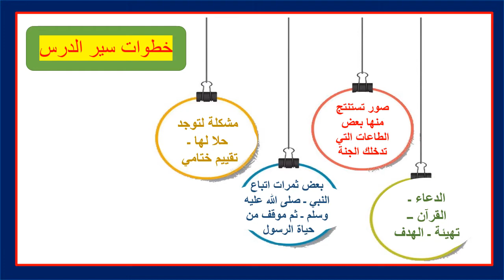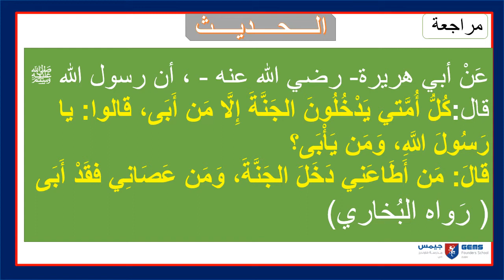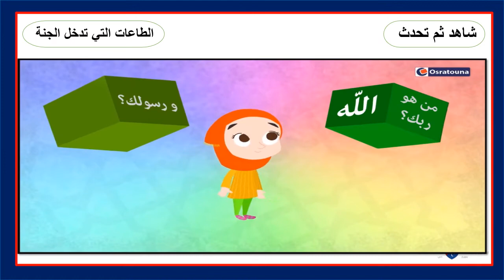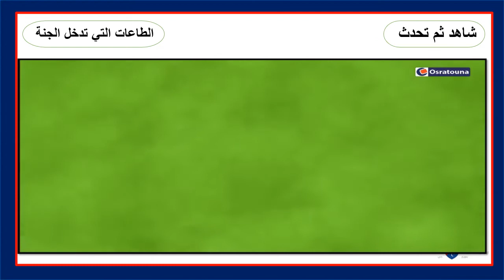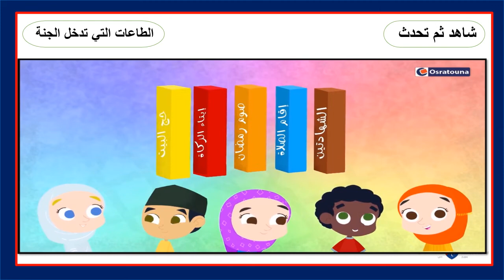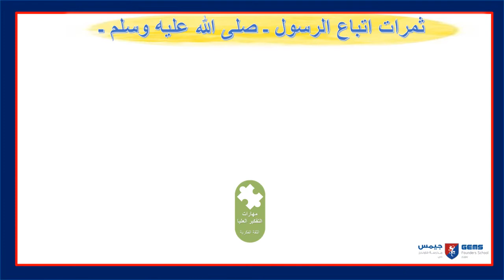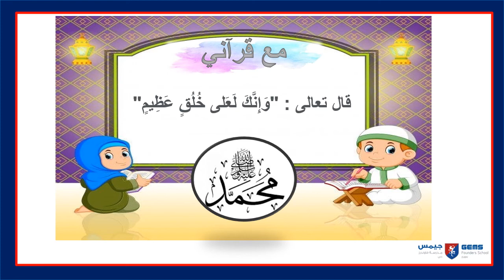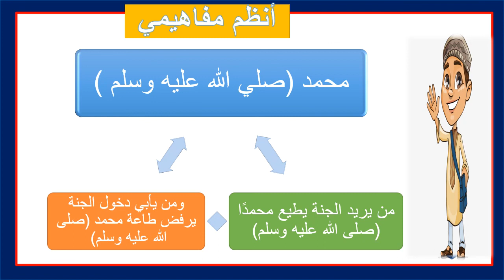Week 7 lesson 3 year 3